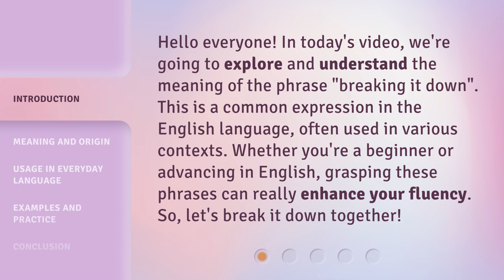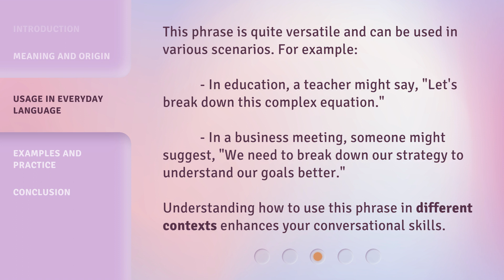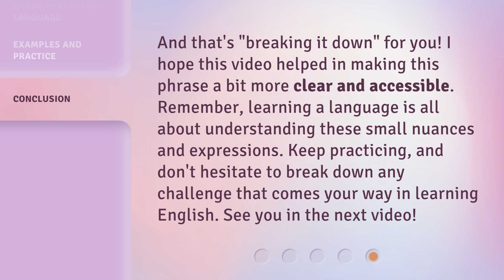Breaking It Down: Understanding the Phrase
00:00 • Introduction - Breaking It Down: Understanding the Phrase
00:32 • Meaning and Origin
00:59 • Usage in Everyday Language
01:28 • Examples and Practice